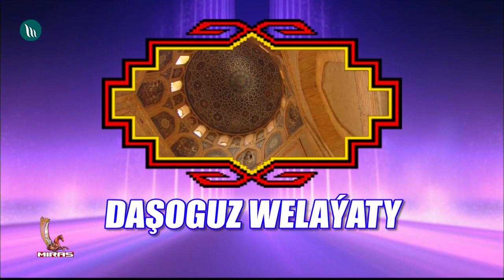Sungatdan soz achyp - Hudayberen Bayramow, Nurguly Matnazarow, Almagul Nazarowa, Soltanbagt R | 2021